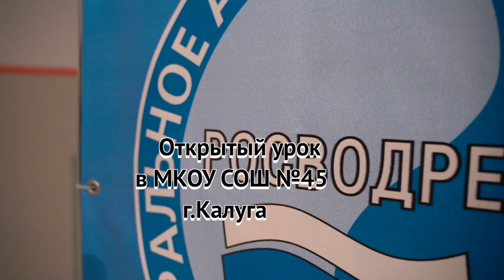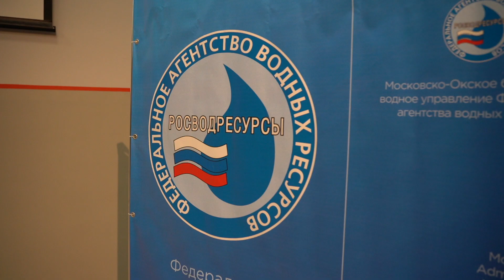Федеральное агентство водных ресурсов открытый урок